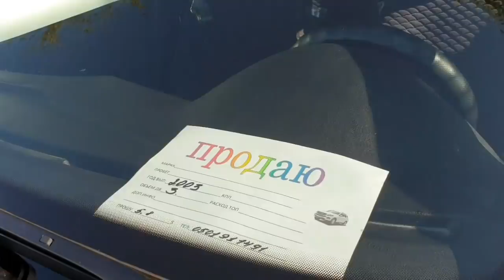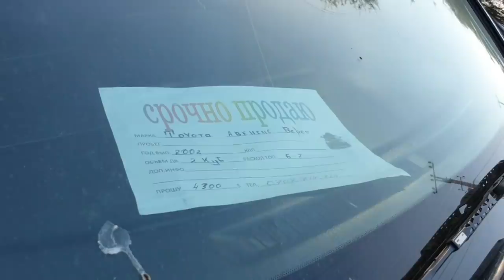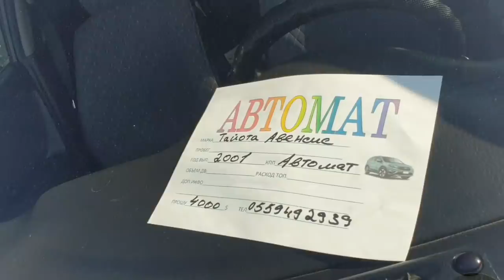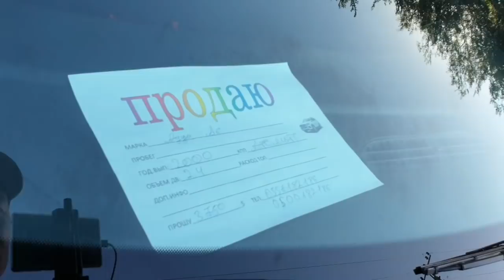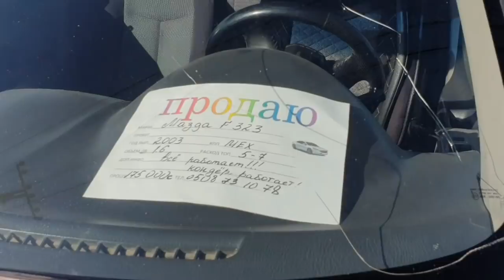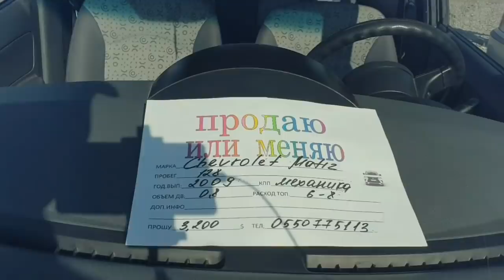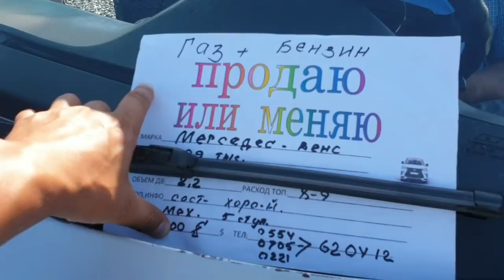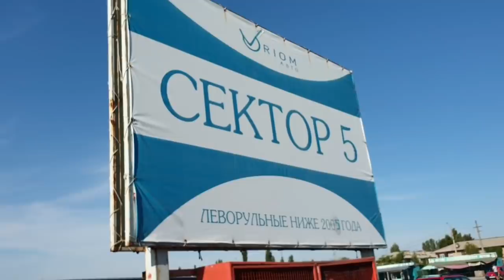Бүгүнкү АВТОРЫНОК көздү АЧТЫ - Ток этер БААЛАР